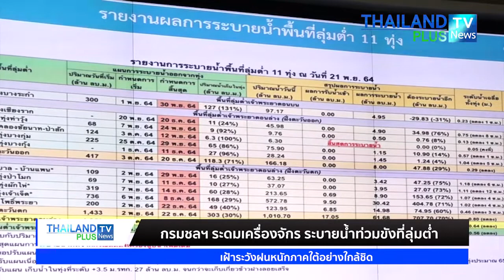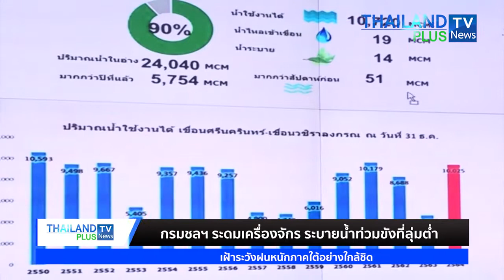Thailandplus │ชป.ระดมเครื่องจักร ระบายน้ำท่วมขังที่ลุ่มต่ำ / เฝ้าระวังฝนหนักภาคใต้อย่างใกล้ชิด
กรมชลประทาน ยังคงเดินหน้าระบายน้ำที่ท่วมขังในพื้นที่ลุ่มต่ำ 11 จังหวัดอย่างต่อเนื่อง ระดมเครื่องสูบน้ำ เครื่องจักร เร่งระบายน้ำออกสู่ทะเล ให้สถานการณ์กลับเข้าสู่ภาวะปกติโดยเร็ว ในขณะที่ต้องเฝ้าระวังฝนตกหนักในพื้นที่ภาคใต้อย่างใกล้ชิด ตามนโยบายของกองอำนวยการน้ำแห่งชาติ(กอนช.) และดร.เฉลิมชัย ศรีอ่อน รัฐมนตรีว่าการกระทรวงเกษตรและสหกรณ์

ดร.ธเนศร์ สมบูรณ์ ผู้อำนวยการสำนักบริหารจัดการน้ำและอุทกวิทยา กรมชลประทาน เปิดเผยว่า จากอิทธิพลของพายุและร่องมรสุมที่พาดผ่านประเทศไทยตั้งแต่เดือนกันยายน จนถึงปัจจุบัน ส่งผลให้ 53 จังหวัดทั่วประเทศประสบอุทกภัย กรมชลประทานได้เตรียมแผนรับมือสถานการณ์น้ำหลาก ทั้งการบริหารจัดการน้ำในอ่างเก็บน้ำต่างๆ ตรวจสอบความมั่นคงแข็งแรงของอาคารชลประทาน กำจัดวัชพืชขวางทางน้ำ ความพร้อมของเครื่องจักรเครื่องมือ ตลอดจนร่วมบูรณาการกับหน่วยงานที่เกี่ยวข้อง เพื่อดำเนินนการให้ความช่วยเหลืออย่างเต็มที่ ปัจจุบันยังคงมีพื้นที่น้ำท่วมขัง 11 จังหวัด ได้แก่ ขอนแก่น มหาสารคาม ร้อยเอ็ด ยโสธร อุบลราชธานี พิษณุโลก พระนครศรีอยุธยา สุพรรณบุรี นครปฐม และภาคใต้ 2 จังหวัด ได้แก่ สุราษฎร์ธานี และสตูล กรมชลประทาน ยังคงเร่งระบายน้ำอย่างต่อเนื่อง เพื่อช่วยบรรเทาความเดือดร้อนและให้สถานการณ์กลับเข้าสู่ปกติโดยเร็ว

สำหรับสถานการณ์น้ำในลุ่มน้ำชี – มูล ปัจจุบันระดับน้ำทางตอนบนลดลงอย่างต่อเนื่อง ทำให้แม่น้ำมูลที่สถานี M.7 อ.เมือง จ.อุบลราชธานี มีปริมาณน้ำไหลผ่าน 2,510 ลบ.ม/วินาที มีแนวโน้มลดลง การระบายน้ำลงสู่แม่น้ำโขงยังเป็นไปด้วยดี เนื่องจากระดับน้ำในแม่น้ำโขง ยังต่ำกว่าแม่น้ำมูลประมาณ 4.70 เมตร ที่ผ่านมากรมชลประทานได้ติดตั้งเครื่องผลักดันน้ำที่สะพานพิบูลมังสาหาร(แก่งสะพือ) อ.พิบูลมังสาหาร เพื่อเร่งระบายน้ำแม่น้ำมูลลงสู่แม่น้ำโขงให้เร็วขึ้น 100 เครื่อง และติดตั้งเครื่องสูบน้ำอีก 77 เครื่อง ระบายน้ำที่ท่วมขังออกจากพื้นที่ลุ่มต่ำ เพื่อบรรเทาความเดือดร้อนให้กับประชาชนให้มากที่สุด คาดว่าระดับน้ำในแม่น้ำมูลที่ไหลผ่านจังหวัดอุบลราชธานี จะเริ่มต่ำกว่าตลิ่งประมาณสิ้นเดือนพฤศจิกายน 2564 นี้

ด้านสถานการณ์น้ำในลุ่มน้ำเจ้าพระยา ปัจจุบันปริมาณน้ำที่ไหลผ่านเขื่อนเจ้าพระยาลดลงเหลือ 674 ลบ.ม./วินาที ส่งผลให้ระดับน้ำด้านท้ายเขื่อนเจ้าพระยาลดลงต่ำกว่าตลิ่งแล้ว ในขณะที่สถานี C.29A อ.บางไทร จ.พระนครศรีอยุธยา มีปริมาณน้ำไหลผ่านลดลงเหลือ 926 ลบ.ม./วินาที ในขณะที่ยังคงเหลือน้ำในทุ่งลุ่มต่ำเจ้าพระยาประมาณ 1,335.58 ล้าน ลบ.ม. ที่อยู่ระหว่างระบายน้ำออก และจะคงเหลือน้ำส่วนหนึ่งไว้ในระดับน้ำเฉลี่ย 0.30 เมตร เพื่อให้เกษตรกรได้ทำการเพาะปลูกพืชฤดูแล้งต่อไป โดยปริมาณน้ำที่ระบายจากพื้นที่ลุ่มต่ำ จะเร่งสูบระบายน้ำออกจากพื้นที่ชุมชน ก่อนระบายลงสู่แม่น้ำท่าจีน และแม่น้ำเจ้าพระยา ผ่านสถานีสูบน้ำ(สน.)ริมแม่น้ำต่างๆ อาทิ สน.พระยาบรรลือ สน.พระพิมล สน.มหาสวัสดิ์ สน.มหาชัย สน.สิงหนาท2 สน.พระอุดม และสน.บางบัวทอง เป็นต้น

ด้านสถานการณ์น้ำในลุ่มน้ำท่าจีน ปัจจุบันการระบายน้ำในแม่น้ำท่าจีน ยังคงเป็นไปได้ช้า เนื่องจากอิทธิพลของน้ำทะเลหนุนสูง ทำให้ยังคงมีพื้นที่ลุ่มต่ำริมแม่น้ำได้รับส่งผลกระทบในเขตจังหวัดสุพรรณบุรี และนครปฐม กรมชลประทาน ได้ลดปริมาณน้ำในแม่น้ำเจ้าพระยาที่จะไหลลงสู่แม่น้ำท่าจีน ด้วยการผันน้ำเข้าระบบชลประทานทั้งฝั่งตะวันออกและตะวันตก รวม 402 ลบ.ม./วินาที พร้อมกับติดตั้งเครื่องสูบน้ำ 70 เครื่อง และเครื่องผลักดันน้ำอีก 127 เครื่อง เพื่อระบายน้ำออกจากพื้นที่ท่วมขัง ให้ไหลลงสู่ทะเลโดยเร็ว คาดว่าสถานการณ์น้ำในแม่น้ำท่าจีนจะเริ่มคลี่คลายลดลงต่ำกว่าตลิ่งประมาณกลางเดือนธันวาคม 2564

ทั้งนี้ กรมชลประทานยังคงเฝ้าระวังสภาพอากาศและสถานการณ์น้ำทางภาคใต้อย่างใกล้ชิด จากประกาศของกรมอุตุนิยมวิทยาที่แจ้งเตือนฝนตกหนักในช่วงนี้ กรมชลประทานได้บริหารจัดการน้ำในอ่างเก็บน้ำ ให้อยู่ในเกณฑ์ควบคุม พร้อมกับการเพิ่มศักยภาพในการระบายในลำน้ำต่างๆ ในพื้นที่เสี่ยง 8 จังหวัด บริเวณจังหวัดประจวบคีรีขันธ์ ชุมพร สุราษฎร์ธานี นครศรีธรรมราช พัทลุง สงขลา ระนอง ตรัง และสตูล ให้พร้อมรับน้ำฝนที่จะตกลงมาเพิ่ม เพื่อบรรเทาผลกระทบจากน้ำที่อาจล้นตลิ่งในพื้นที่เสี่ยงได้ ตลอดจนเตรียมเครื่องจักร เครื่องมือให้พร้อมใช้งานได้ทันที